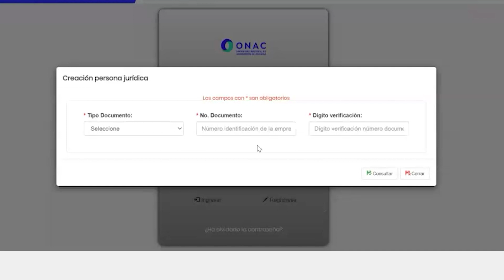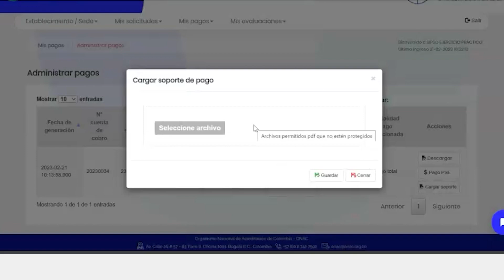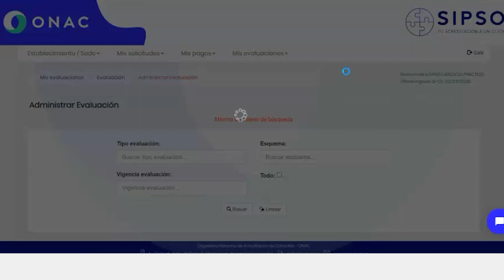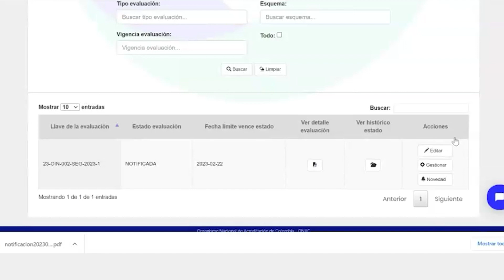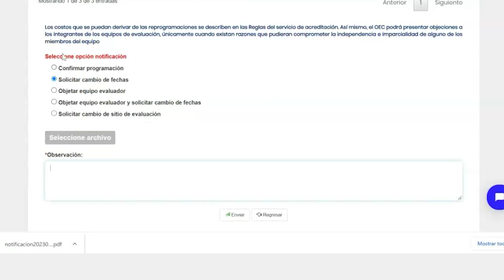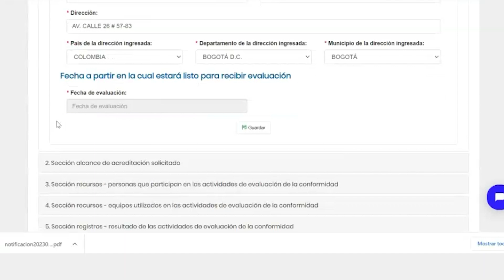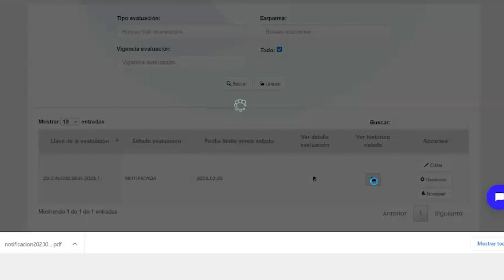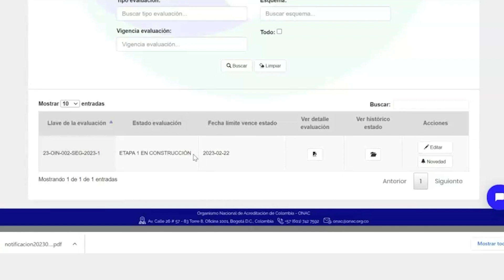Gestión de Evaluaciones Regulares - SIPSO